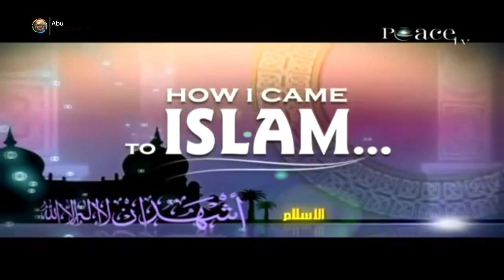Si erdha në Islam? - Dr. Laurence Brown (Rrëfim tepër interesant)